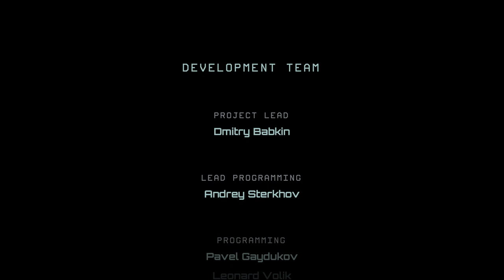Challenging Destiny: Watch Full Terminator Dark Fate Edited Gameplay! Hard to Cope up With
Terminator: Dark Fate – Defiance is a real-time strategy game based on the Terminator: Dark Fate universe that follows the war between humanity and Legion's synthetic intelligent machine network.

00:00:00 Atlanta gameplay
22:00 Rio Grande National Forest
49:36 Haven Base
01:35:35 Abiquiu New Mexico
02:53:16 Santa Fe Outskirts New Mexico
03:24:10 Nueva Tortuga Cartel
04:42:29 Capturing Briges mexico
05:00:00 Chihuahua Mexico
05:53:03 Vega
07:12:18 Oklahoma City
08:55:13 Fort Worth Texas
10:40:31 Midland
11:39:16 Intergrators Camp south of Lamesa Texas
12:17:15  Galveston (skipped low fps)

🎮 Game: Terminator: Dark Fate – Defiance
🕹️ Platform: PC / acer predator gaming laptop model 2016 nvidia built in 1060gt😔
🎥 Recorded with: [Invidia GeForce experience]